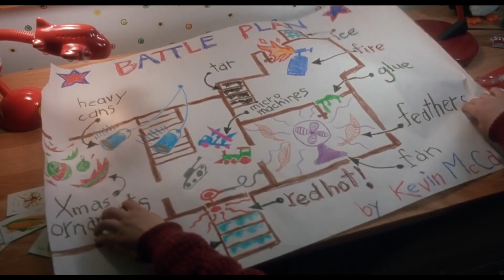Home Alone 1 | Setting the Traps Clip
- Home Alone 1/2 are the best Christmas movies